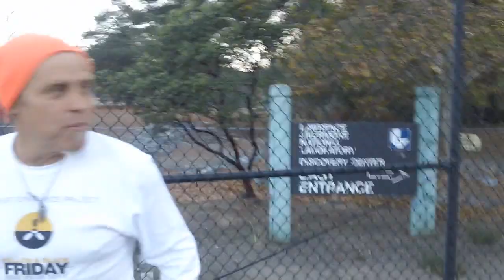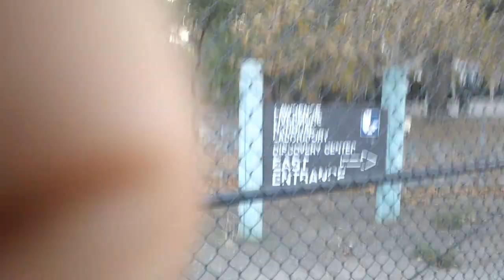Fukushima Breaking news; Chernobyl, Fukushima, L.L.N.L. kevin blanch 12/2/13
Yellow & Black Friday, the POST IGNORANCE PROJECT,
@ THE Livermore, NUCLEAR LAB,